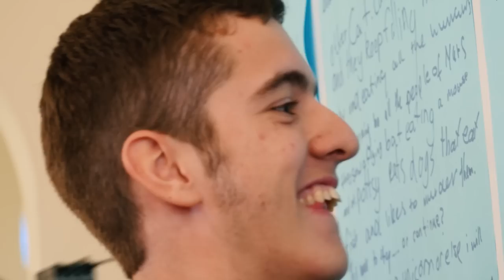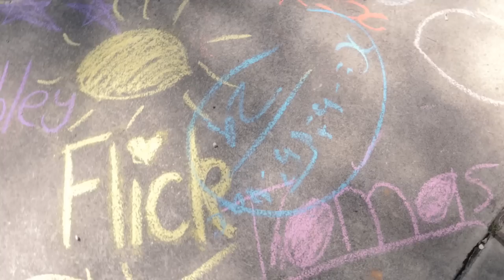Kildare Catholic College presents "BACK (we got yours)" by The Yeetles.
65 students and 14 mentors joined the MusoMagic team this week to create a song and video around acceptance and being in a safe space to allow personal growth.
Incredible outcomes and transformations occurred in the last two days, where students and staff improved their relationships with self and each other.

Congratulations Wagga Wagga and Kildare College.